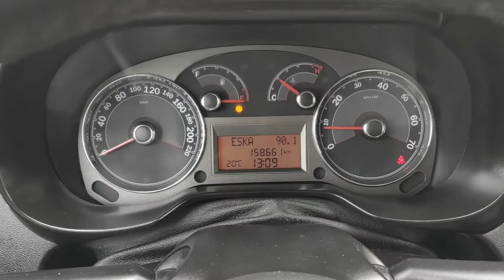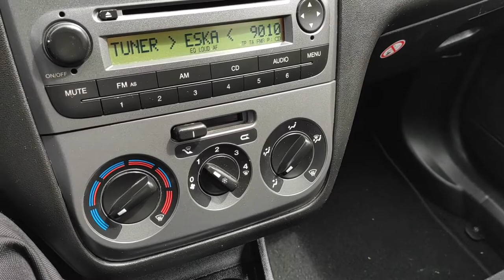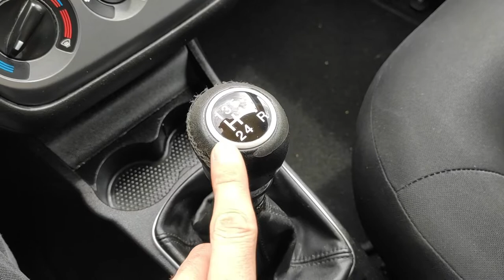FIAT LINEA 1.4 8V 77KM BENZYNA